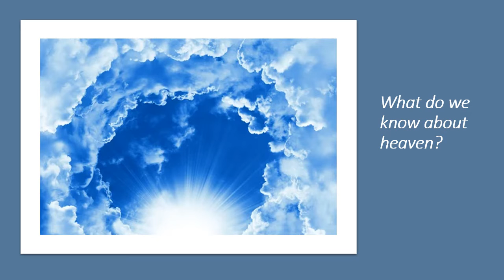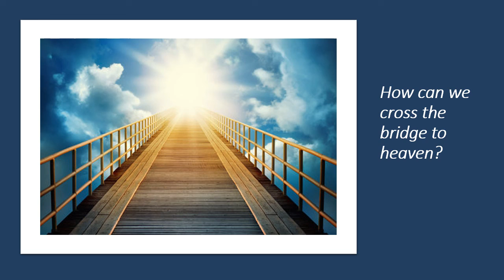Crossing the Bridge to Heaven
Where is heaven? Are heaven and earth connected somehow?
Are we as individual beings connected to heaven?
Is there a way to cross the earthly bridge that separates us from heaven?
What can happen if we deny heaven and His creator? If we refuse to believe in their existence?
Does heaven has an opposite?
The author offers a brief reflexion that aims to answer these questions for those who might be interested in heaven as a final destination that Jesus Christ has prepared for us to enjoy with Him the presence of God.